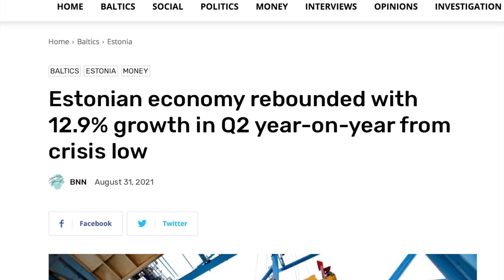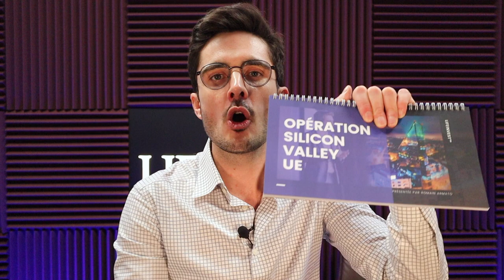Pourquoi la FLAMBÉE de l’IMMOBILIER continue en ESTONIE et comment prendre VOTRE part du gâteau NOW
Dans cette nouvelle vidéo nous allons parler :
- d’indicateurs économiques clés
- d’une hausse des prix de l’immobilier à deux chiffres
- du lancement de notre nouveau programme
- d’un nouveau titre honorifique européen
- d’une introduction en bourse historique
- d’une levée de fonds record

▬▬▬▬▬▬▬▬▬▬ RESSOURCES LIFEINVEST® ▬▬▬▬▬▬▬▬▬

1- 12,9 % de croissance au 2d trimestre 2021

Les activités économiques qui ont le plus contribué à la croissance économique sont la fabrication, le transport et l'entreposage.

2- Fitch maintient la note de crédit de l'Estonie à AA-stable Fitch a annoncé que : "Nous prévoyons que le déficit budgétaire se réduira à 3,5 % du PIB en 2021, contre 4,9 % en 2020.
L’Estonie demeure le pays de l’UE le plus solvable.

3- Le salaire moyen est en hausse de 7,3 % au deuxième trimestre 2021 Selon Statistics Estonia, l'agence statistique du pays, au deuxième trimestre 2021, le salaire brut mensuel moyen en Estonie était de 1 538 €, soit 7,3 % de plus que l'année précédente.
La hausse du pouvoir d’achat des Estoniens continue.

4- Une croissance multipliée par 100 en 10 ans ! C’est surprenant de savoir qu’en 1995, le PIB par habitant de l'Estonie était inférieur à 40 % de la moyenne de l'UE. Alors qu’à la fin de 2020, ce chiffre avait atteint 86 % ! Et tout récemment, l'Estonie a dépassé l'Espagne et le Portugal.

5- Les prix des appartements à Tallinn ont augmenté de 16 % sur un an En juillet, le prix moyen des appartements à Tallinn par mètre carré était de 2 328 €, en hausse de 16% par rapport au même mois de l'année dernière, a annoncé lundi le Conseil foncier estonien. L'Estonie, continue d'être la plus forte évolution des prix au m2 de l’UE.

6- Pour vous aider à en profiter... Nous avons lancé un nouveau programme : LifeInvest Heritage™ : Le Nouvel Eldorado Immobilier ! Pour construire un patrimoine invulnérable à l’étranger.
Vous découvrirez la méthode simple, mais inconnue de la plupart des investisseurs, pour mettre à l’abri votre capital, diversifier vos sources de revenus et étoffer un patrimoine familial important en dehors des sentiers battus.  Ici pour en savoir plus

7- La fintech Wise (TransferWise) entre en bourse et est valorisée 11 milliards de dollars !

Avec cette cotation, l'Estonie a créé ses deux premiers milliardaires, et près de 2 000 employés possèdent également 10 % de la société, ce qui représente une moyenne de 685 000 dollars par employé.

8- L'entreprise estonienne Bolt boucle un cycle de financement de 600 millions d'euros. C'est énorme pour l'Estonie.

9- Tallinn remporte le titre de "Capitale verte européenne 2023".

En résumé… l’Estonie maintient d'excellents fondamentaux et propose des facteurs de croissance additionnels pour continuer la hausse historique de ses prix de l'immobilier.

▬▬▬▬▬▬▬▬▬▬▬AVERTISSEMENT▬▬▬▬▬▬▬▬▬▬▬